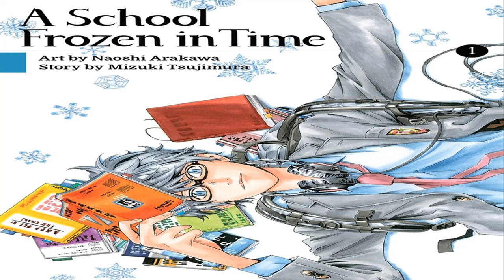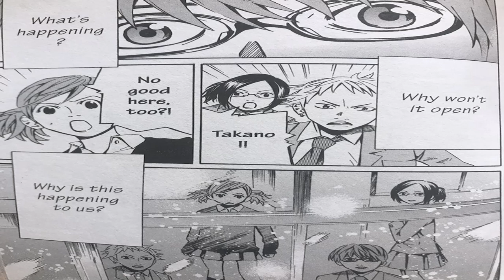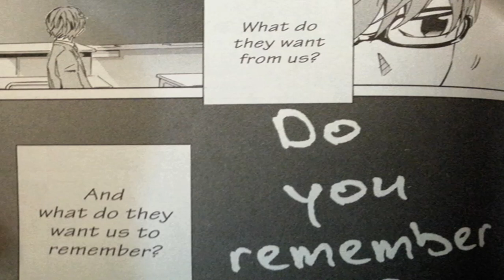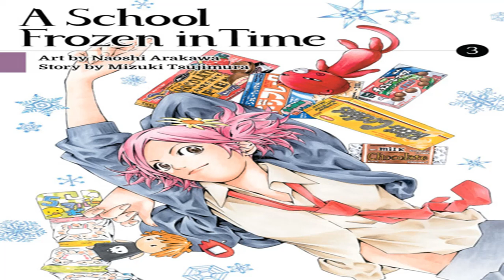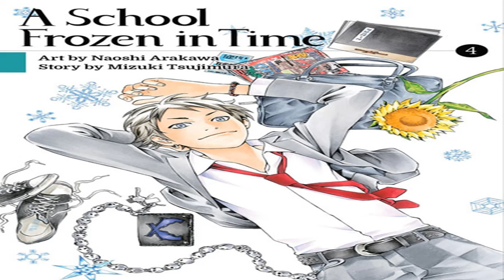Review #104: A School Frozen in Time (manga)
I considered saying something about the artwork during this video, but ultimately, I couldn't decide what that Something would be... Sometimes it looked really nice. Sometimes it looked perfectly fine. ...Sometimes something about it was a little off-putting. It was more polished in some places than others, I guess. But that's kind of a minor thing anyway.